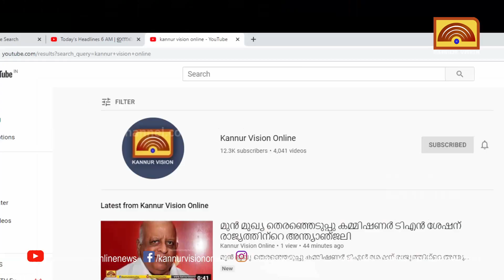ബൈക്ക് കത്തിച്ചതിൽ മൂന്നു പേർക്കെതിരെ കേസ്